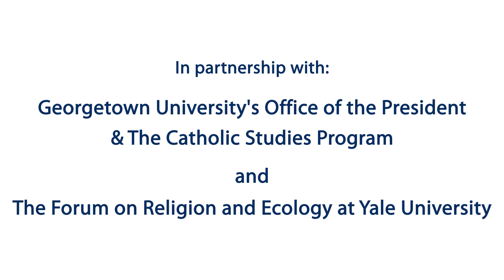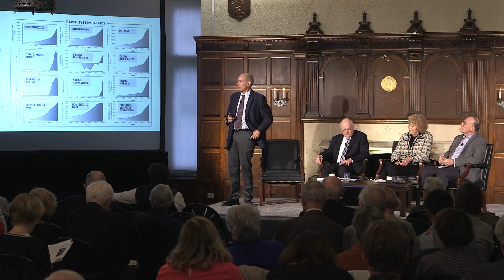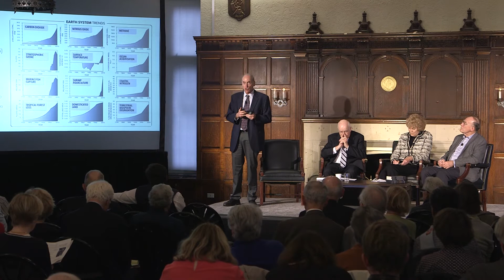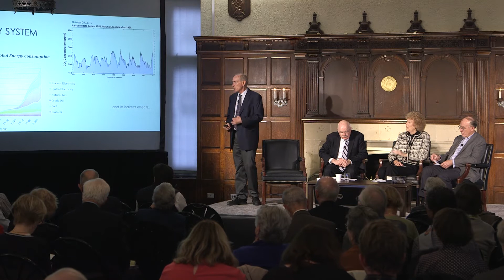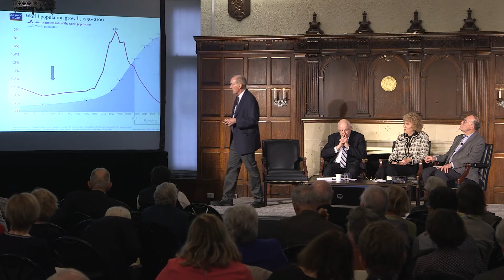The Life and Legacy of Thomas Berry Panel 6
October 30-31, 2019 | Raised in North Carolina, Thomas Berry, C.P. (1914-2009), entered the Passionists in 1933. After defending his doctoral thesis at the Catholic University of America in 1948, he journeyed to China; the experiences there profoundly shaped Berry’s life and launched him into the study of Asian religions and cultures. During his years at Fordham University (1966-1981), Fr. Berry founded the Riverdale Center for Religious Research to facilitate reflection on modes of spiritual transformation through experiencing the great mysteries of reality. Particularly concerned about the growing ecological crisis, he wrote The Universe Story with Brian Swimme, later expanded into the Journey of the Universe project. At the age of 80, he returned to North Carolina, continuing to lecture and write as a cultural historian and later a “geologian” until his death in 2009.

Berry pioneered in-depth, study of religions in U.S. Catholic higher education, establishing a history of religions program in the Fordham University Graduate Department of Theology in 1966. He encouraged generations of scholars of Asian traditions, comparative studies, interreligious dialogue, and religious reflection on ecological challenges. While president of the American Teilhard Association, he expanded his vision, writing, and lecturing in the emerging field of religions and ecology, especially writing on the cosmology of religions. This conference celebrated Thomas Berry’s intellectual journey and "The Great Work,” underscoring his contributions to the study of religions and cultures, Teilhardian studies, religions and ecology, and the Earth community’s way into the future.

The October 30 opening session took place in Dahlgren Chapel, the reception and book signing took place on the second floor of Healy Hall, and the October 31 sessions will took place in Copley Formal Lounge.

This event was co-sponsored by Georgetown University's Office of the President, Berkley Center for Religion, Peace, and World Affairs, and Catholic Studies Program with the Forum on Religion and Ecology at Yale University.